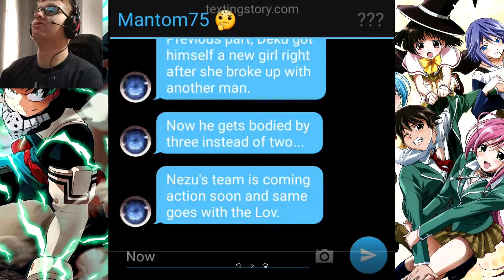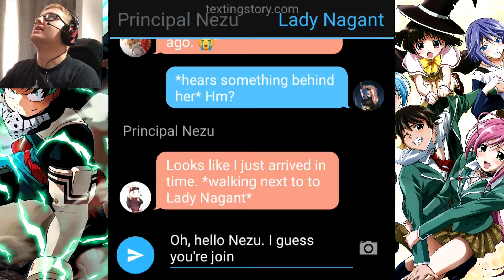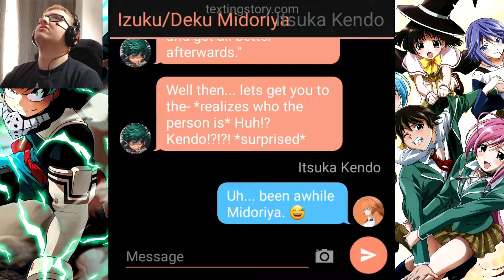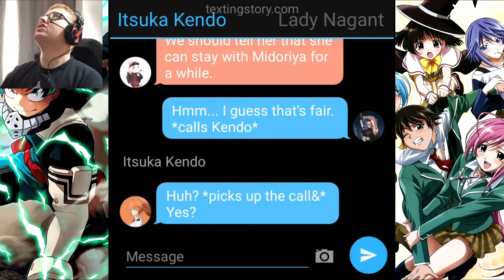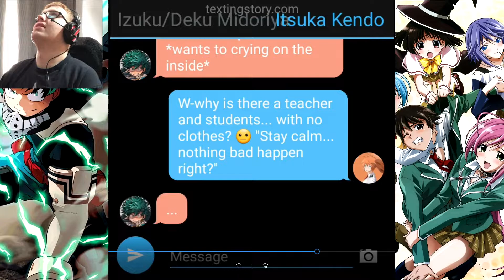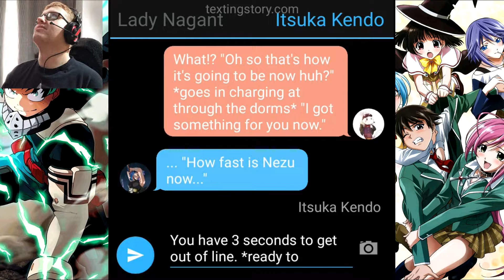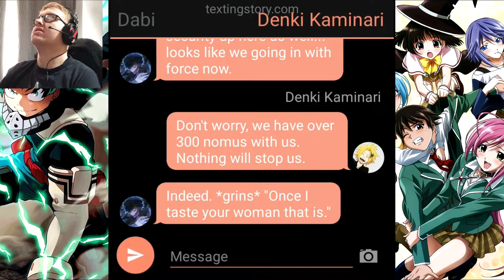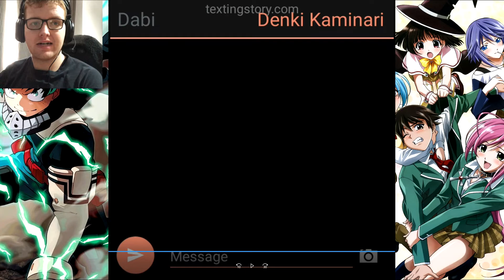Reading Transfer Deku Yokai Academy part 9 Texting Story By Mantom75